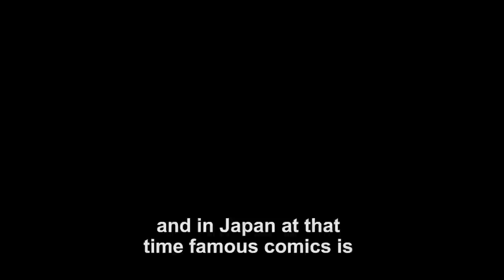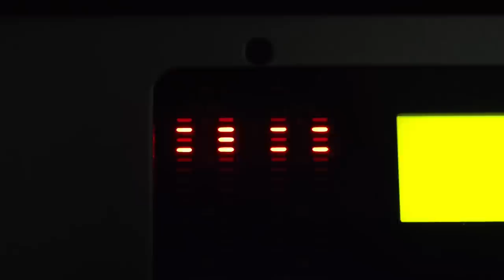Journey to a Brilliant Discovery -- Lighting the World (Ep. 2)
In this episode of Lighting the World, we meet UC Santa Barbara's Shuji Nakamura, creator of the white LED, and explore the decades-long quest to develop the white-light emitting LED. Series: "Lighting the World: Shuji Nakamura and His Brilliant Discovery" [Science] [Show ID: 24739]